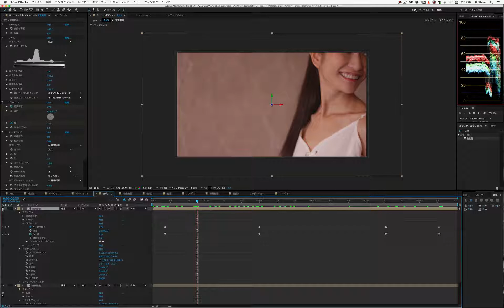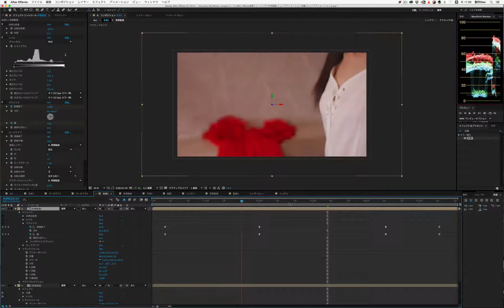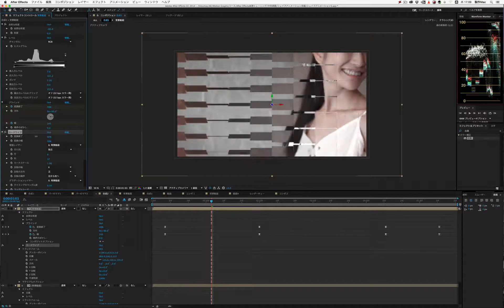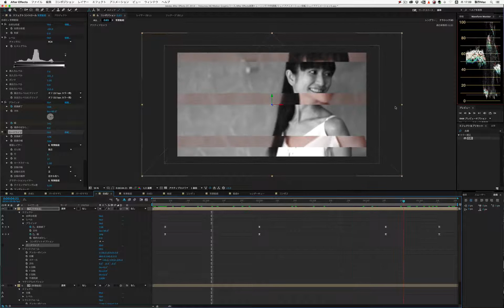After Effects 講座 総合課題③ 長編モーショングラフィックス③（場面転換の作成）